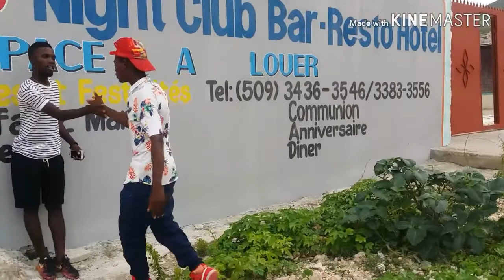Infidelité #1 princ wood